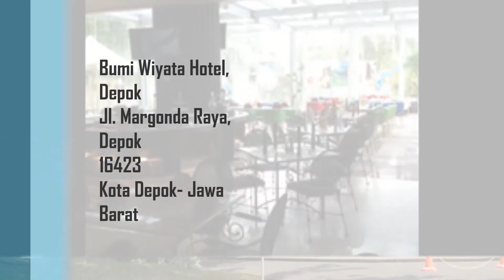Invitation - Politeknik UI Class of '91 Silver Reunion